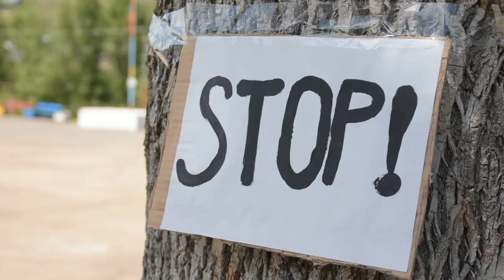Հաջողության բանաձև-Կամավորական աշխատանք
Հաջողության բանաձևն ավարտում է իր եթերաշրջանը, իսկ վերջին հաղորդումը ճամբարի եվ կամավորական աշխատանքի մասին է: